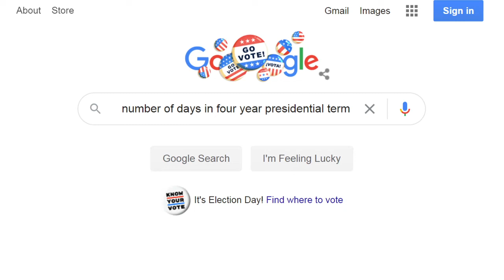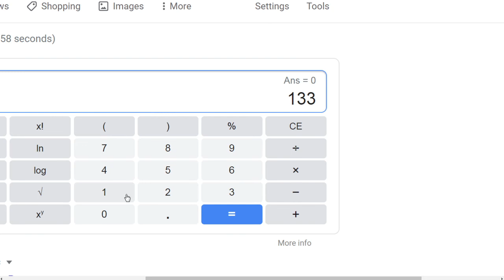in the Greek tongue hath his name Apollyon